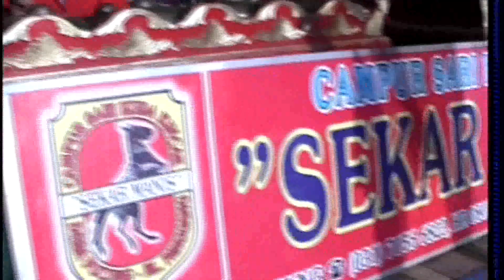TARI REMO, Sekar Manis Pimp. Bpk. Mustahip Jl. Raya Pucang Balongpanggang Gresik Jatim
Pagelaran Tari Remo